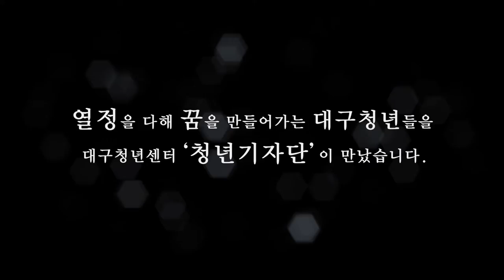[대구청년주간] 2017대구청년주간 주제영상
2017대구청년주간 주제영상